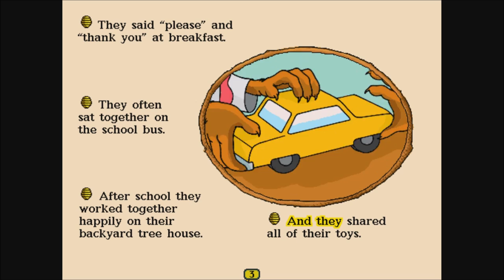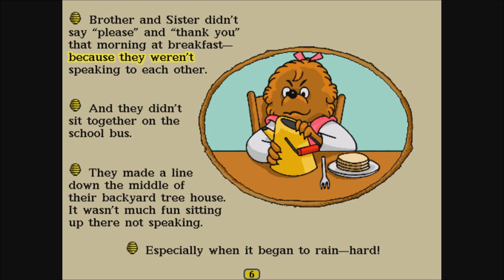Living Books: The Berenstain Bears Get in a Fight (Read to Me)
Gameplay/walkthrough of Living Books PC CD-Rom game: The Berenstain Bears Get in a Fight - Read to Me! Enjoy!

Experience the action-packed adventure of the Berenstain Bears as they navigate the ups and downs of conflict in "The Berenstain Bears Get in a Fight"! Join Mama, Papa, Brother, and Sister Bear as they learn valuable lessons about communication and understanding. With immersive animation and engaging interactive elements, this Living Book is sure to captivate and educate both children and adults alike. So gear up for some fun, laughter, and a whole lot of heart in this exciting journey through the world of the Berenstain Bears!

 - About this game:

Living Books: The Berenstain Bears Get in a Fight is an educational adventure game designed for children aged 3 to 8 years old. The game is based on the popular children's book of the same name by Stan and Jan Berenstain. The game features interactive elements, such as clickable objects and animated characters, which help to engage children in the story and teach valuable life lessons. The gameplay involves following the story of the Berenstain Bear family as they face a challenging situation and learn the importance of cooperation and communication in resolving conflicts. The game also includes puzzles and mini-games that reinforce the story's themes and provide opportunities for children to practice problem-solving and critical thinking skills.

See also!